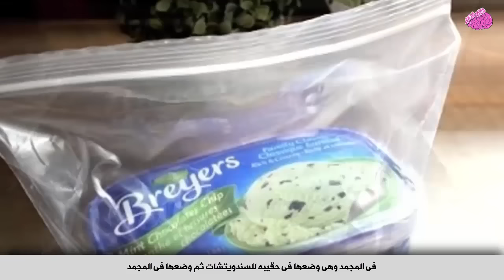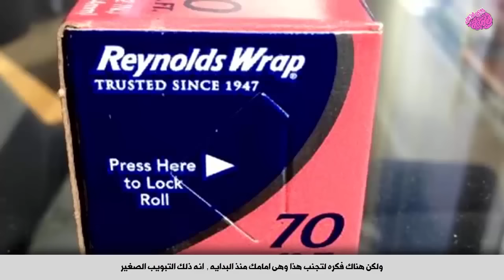10 أشياء كنت تفعلها بطريقه خاطئه!!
10 أشياء كنت تفغلها بطريقه خاطئه!!

قناة (غذي ذهنك)  تسعى للإعطائك معلومات عن كل شيئ عن طريق مقاطع قصيرة بإنتاج مسلّي
 هدفنا نشر المعرفة

جميع الحقوق محفوظة  لدى قناة غذي ذهنك